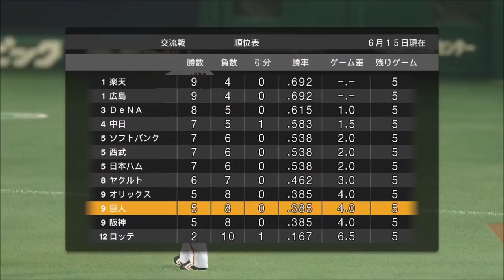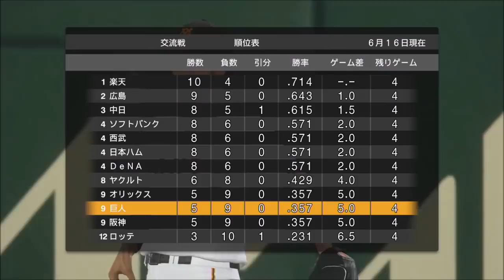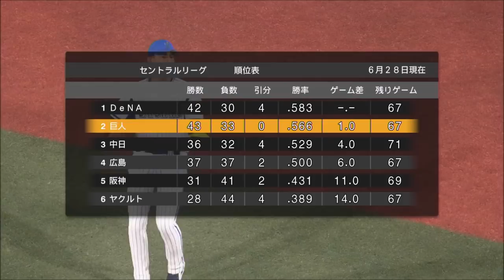【プロ野球スピリッツ2020】～2年目vs福岡ソフトバンクホークスetc...～俺と巨人の143日物語♯99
～毎日夕方5時動画投稿!・プロスピ2020俺と巨人の143日物語♯99～
2年目のシリーズ目標→2012年以来となる日本一!!
難易度・スピリッツ　球速レベル・ミドルスピード